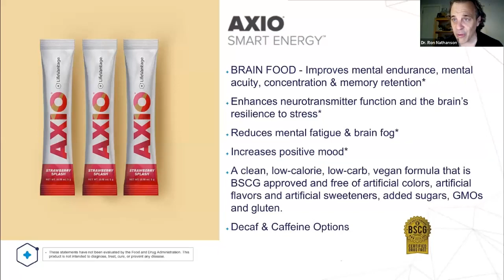AXIO Info video - Dr Ron Nathanson